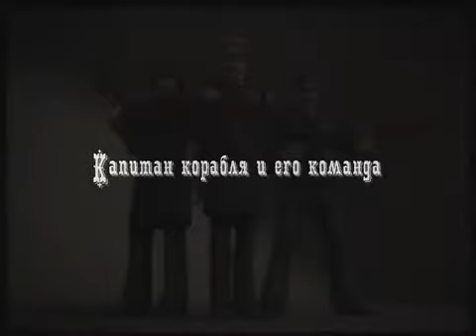CALL OF CTHULHU - NEW TRAILER | MUSIC BY COMANCHMAX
COMANCHMAX
MUSIC&VIDEO PRODUCTION | TRAVEL | RADIO PRESENTER |